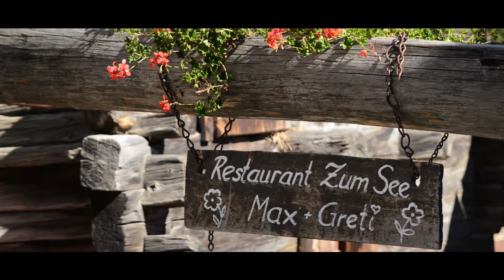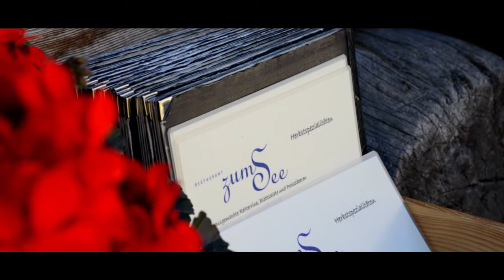Restaurant Zum See - Zermatt - Kulinarische Genüsse direkt unter dem Matterhorn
Unser Restaurant „Zum See“ liegt im wunderschönen, gleichnamigen Weiler oberhalb von Zermatt.

Wir verwöhnen Sie in der Gaststube (ca. 70 Plätze) oder auf der Sonnenterrasse (ca. 120 Plätze) des rund 350 Jahre alten Chalets in heimeliger Atmosphäre – mit Blick aufs Matterhorn und die herrliche Bergwelt von Zermatt.

Das Angebot umfasst im Sommer und im Winter eine ausgezeichnete Feinschmeckerküche mit traditionellen und mediterranen Gerichten, erlesenen Weinen und einem stets aufmerksamen Service.

Ein kurzer oder längerer Besuch bei uns wird Ihren Aufenthalt in Zermatt um ein besonderes Erlebnis bereichern.